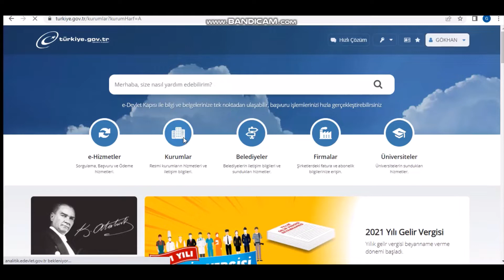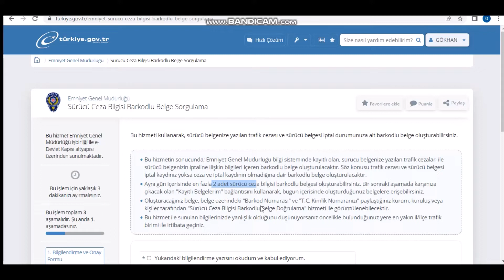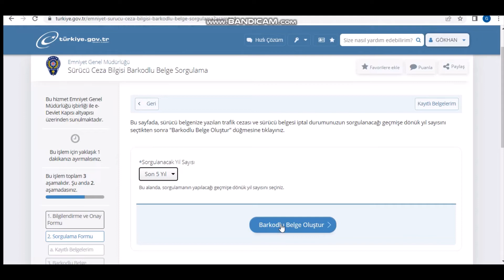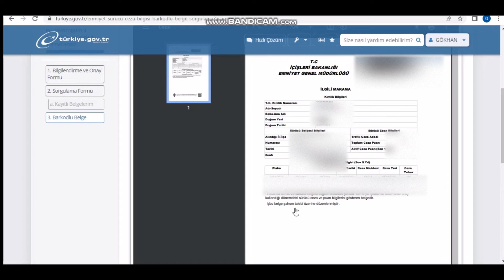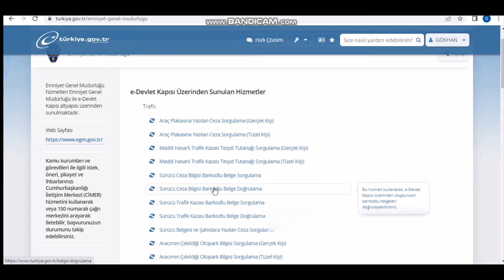E Devlet Sürücü Ceza Bilgisi Barkodlu Belge Sorgulama Doğrulama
Bu hizmetin sonucunda; Emniyet Genel Müdürlüğü bilgi sisteminde kayıtlı olan, sürücü belgenize yazılan trafik cezaları ile sürücü belgenizin iptaline ilişkin bilgileri içeren barkodlu belge oluşturulacaktır. Söz konusu trafik cezası ve sürücü belgesi iptal kaydınız yoksa ceza ve iptal kaydının olmadığına dair barkodlu belge oluşturulacaktır.
Aynı gün içerisinde en fazla 2 adet sürücü ceza bilgisi barkodlu belgesi oluşturabilirsiniz. Bir sonraki aşamada karşınıza çıkacak olan "Kayıtlı Belgelerim" bağlantısını kullanarak, bugün içerisinde oluşturduğunuz belgelere erişebilirsiniz.
Oluşturacağınız belge, belge üzerindeki "Barkod Numarası" ve "T.C. Kimlik Numaranızı" paylaştığınız kurum, kuruluş veya kişiler tarafından "Sürücü Ceza Bilgisi Barkodlu Belge Doğrulama" hizmeti ile görüntülenebilecektir.
Bu hizmet ile sunulan bilgilerinizde yanlışlık olduğunu düşünüyorsanız öncelikle bulunduğunuz yere en yakın il/ilçe trafik birimi ile irtibata geçiniz.